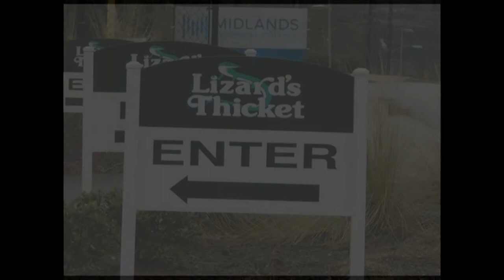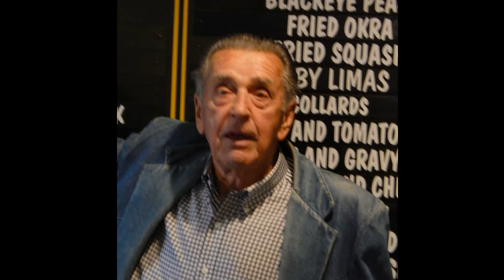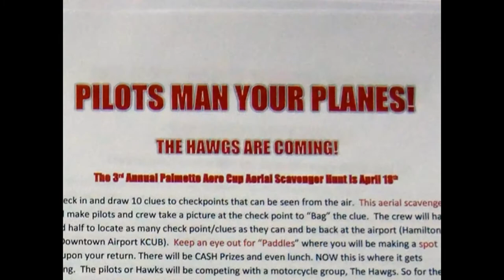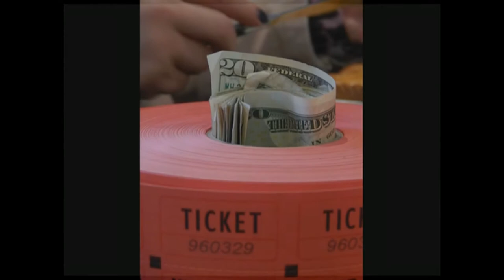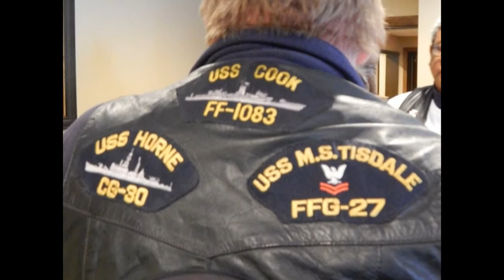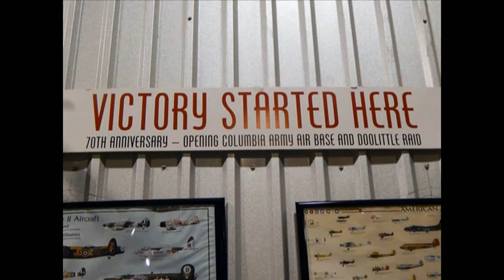South Carolina Breakfast Club - Jim Hamilton/LB Owens (Columbia Downtown) - March 1, 2015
The South Carolina Breakfast Club was in action at Jim Hamilton/LB Owens (Columbia Downtown) airport on March 1, 2015.

The following was posted to Facebook that afternoon:

"Weather was not fit for man nor beast! The rain and generally nasty conditions precluded anyone from flying in for the SCBC this morning. That and Chapter 242 getting locked out of their food storage locker meant that the around 100 of us who drove in ended up at Lizard's Thicket down the street! Thankfully, they had a room big enough to hold us and a kitchen and wait staff second to none! Announcements were made regarding the "Hawks and Hawgs" scavenger hunt event to be held at Owens on April 18. The SCBC gained several new members as the "Hawgs" attended their first SCBC event and hung around afterward to get a tour of the B-25 restoration project."